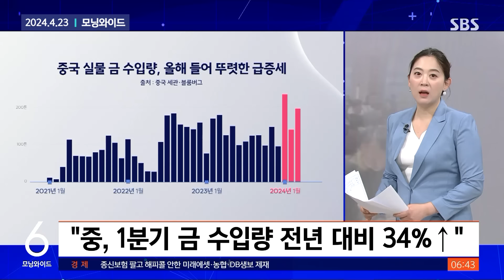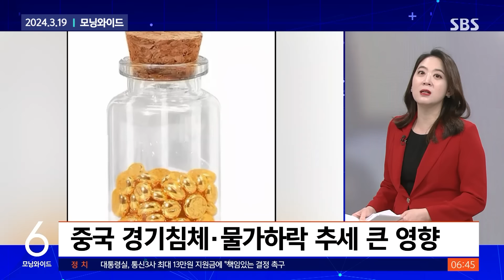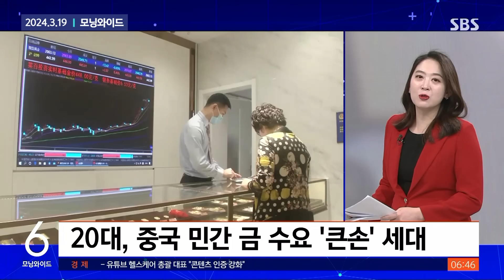"그냥 빨아들이는 수준"…가장 큰 변수는 중국 / SBS / 모아보는 뉴스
00:00 [친절한 경제] 금괴 빨아들이는 중국…혼돈의 금값, 앞으로는?
04:53 [친절한 경제] '금콩'까지 긁어모으는 중국 20대…금, 3년 전과 위상 다른 이유는